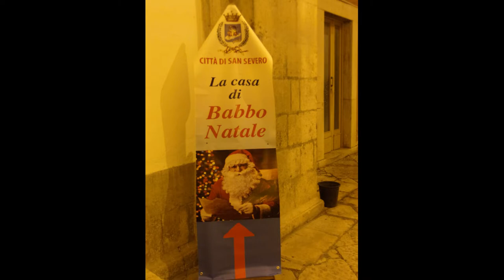San Severo un giro in giro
Girovagando senza meta tra le luci di natale

San Severo 29 dicembre 2019